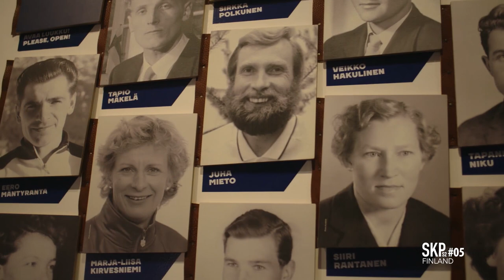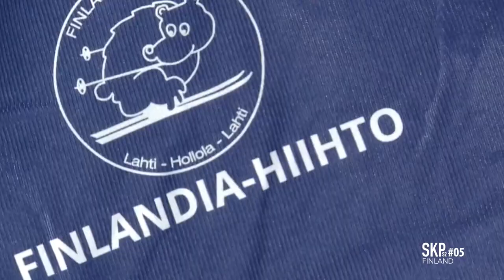Skiplanet by Worldloppet Season 2 Episode 5 - FINLANDIA HIIHTO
💥ON AIR💥 EPISODE 5

This week we travel to...Lahti, Finland! A magic land where nature meets sport. let's go and discover everything with Marika 🇫🇮❣

👍 Don't miss this episode AND like the Worldloppet page to not miss any episode of SkiPlanet !

• SKI PLANET is hosted by Marika Godin produced by Worldloppet and proudly presented by Montagnes du Jura and Rossignol & Rossignol Apparel

• Mizenboite Production